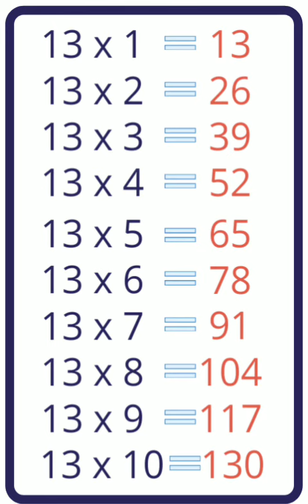Table of 13 for kids